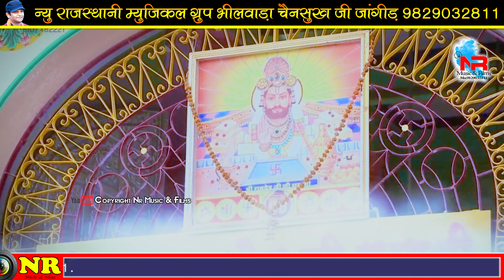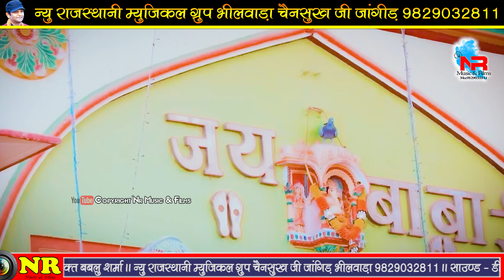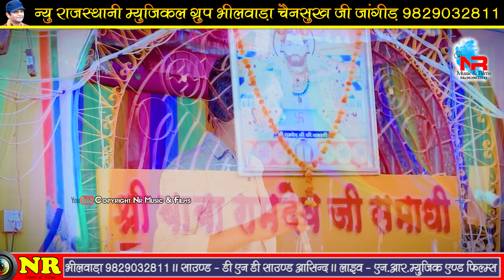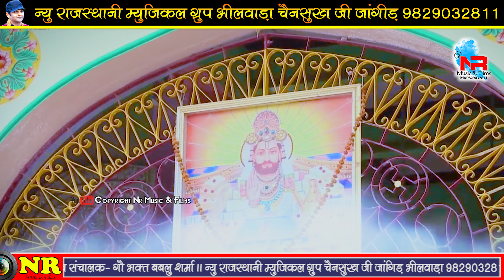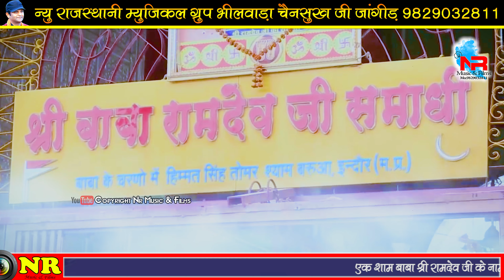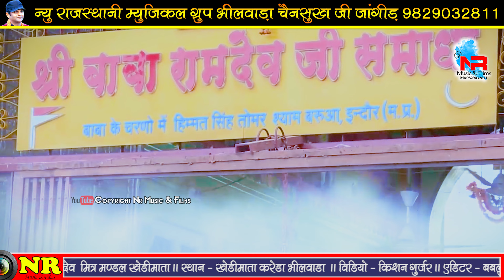Baba Ki Reel Bana Le | अनोखी ओर शालु नागौरी का डान्स ।। बाबा की रील बना ले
कालीकालीथारमैं ।। Dj King RajuRawal ।। KaliKaliTharMai || राजु_रावल ◆ अनोखीराजस्थनी का डांस

खेड़ी माता लाइव , जगदीश वैष्णव खेड़ी माता लाइव भजन , जगदीश जी वैष्णव के भजन , खेड़ी माता के भजन
khedimata Live , Jagdish vaishanv Khedi Mata Live , Jagdish Ji Vaishnav Ke Bhajan

VIDEO Credits:-
❂ Music Label : NR Music & Films
❂ Sub Category : Regional Pop
❂ Track Genre : Song
❂ Producer & Director : Chainsukh Jangid - 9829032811
❂ Organizer : New Rajasthani Musical Group
❂ Editor : Nr Music & Films
❂ Digital Media Supporter : LUCKY Electronic & Speaker
❂ Lucky Dj Sound : Chainsukh, Ratan, Raju Jangid
❂ Digital Partner : Anita Films (Mumbai)
❂ Managed By : Chhagan Purohit

नमस्कार 🙏🙏
यह एन आर म्युजिक & फिल्म्स ऑफिशियल यूट्यूब चैनल